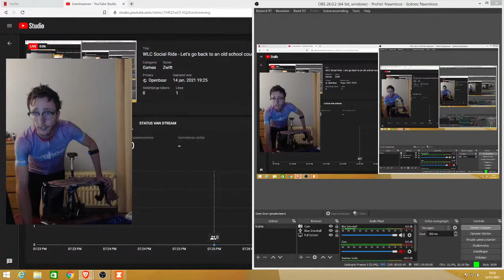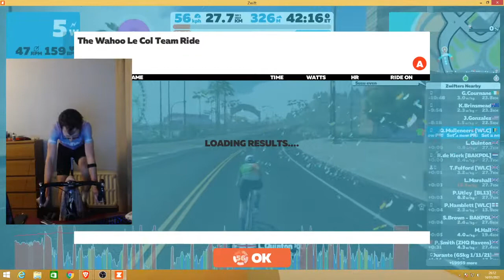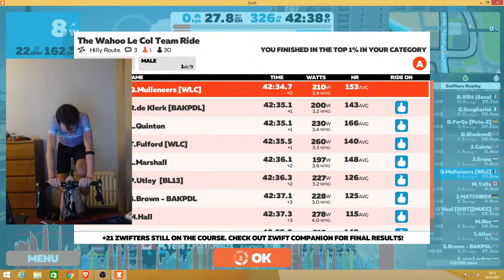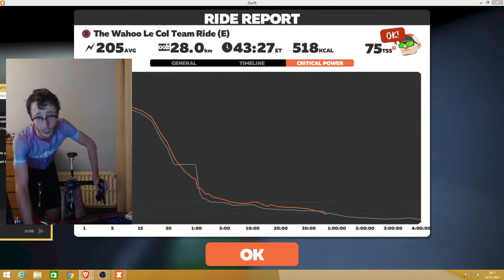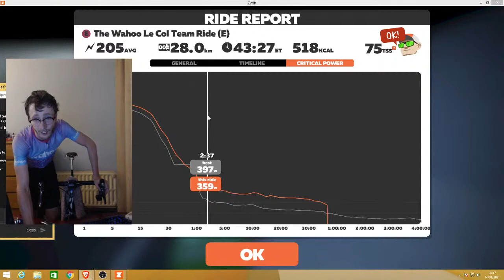WLC Social Ride - Let's go back to an old school course!